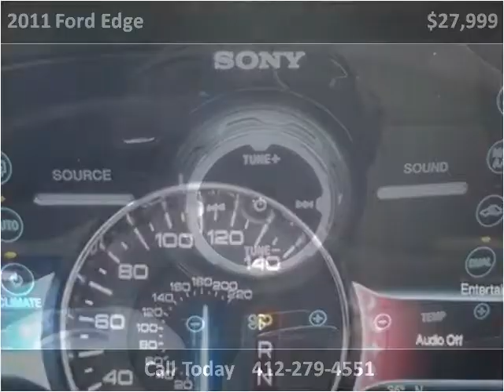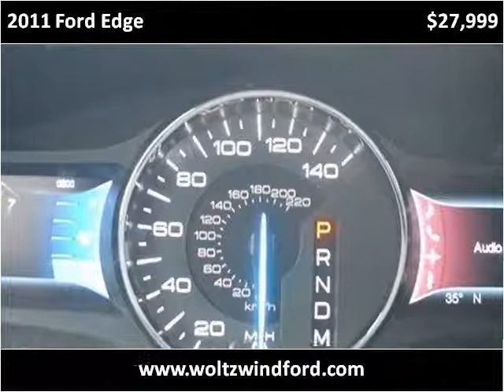2011 Ford Edge Used Cars Pittsburg PA